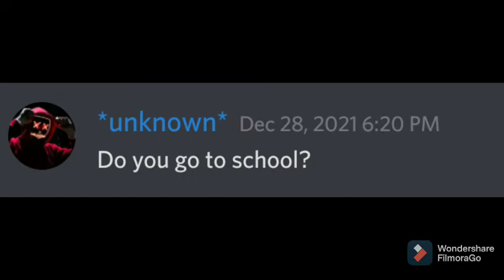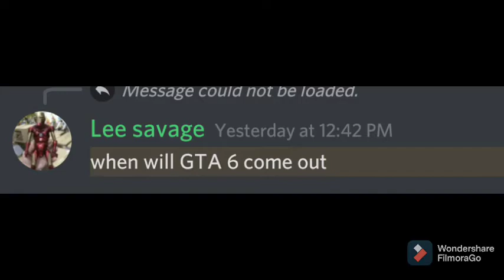Q and A video #2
Dont call me a simp or i stop uploading videos
im not kidding